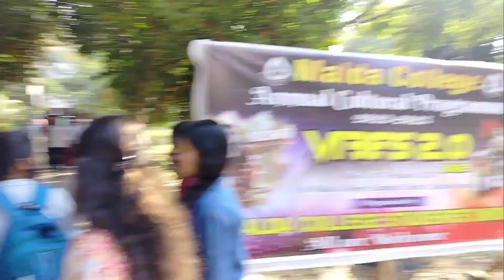Malda College Annual Program.. কি হলো যে হটাৎ বাড়ি চলে আসলাম 🙄🙄